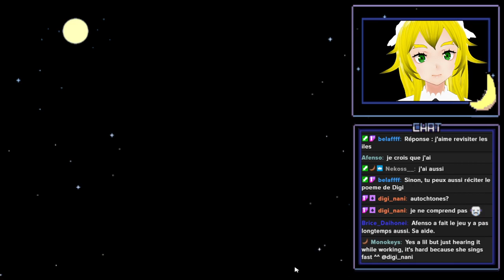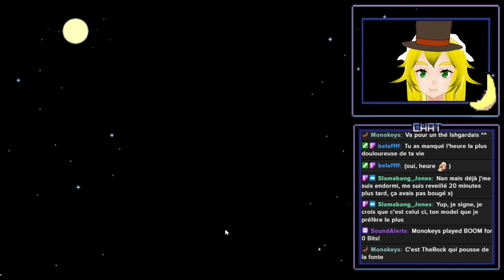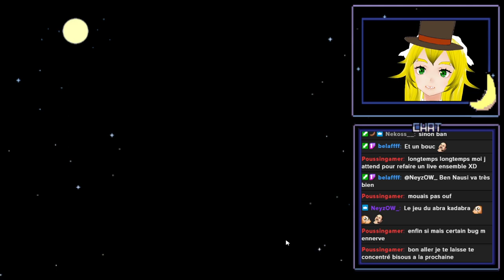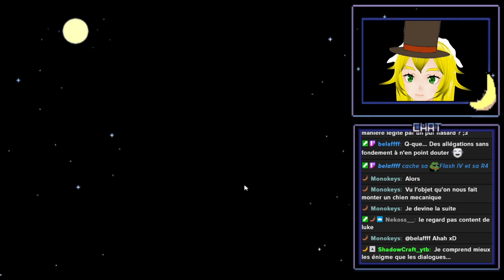[VTuber] Let's Play Professeur Layton et l'Etrange Village 03 [Le retour tant attendu des TRIANGLES]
Ou la forme géométrique la plus détestée des singes -- Watch live